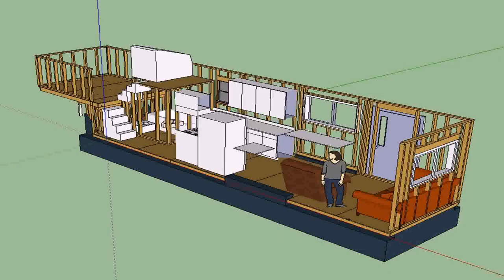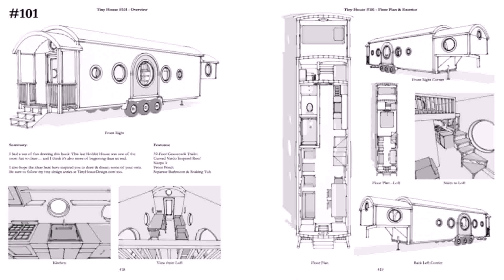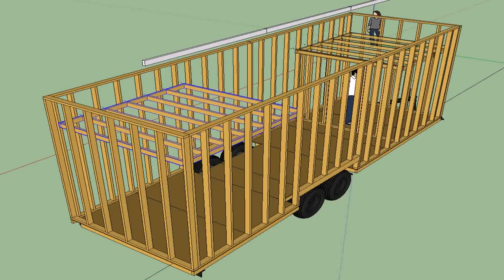Tiny Home Floor Plans Trailer (see description)